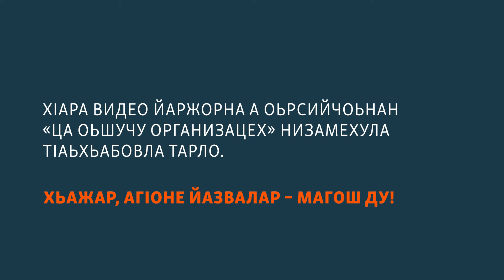Кадыровн критикера керт схьайаккха кхерамаш тийсина "Ахматан" эскархочо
Нохчийн оппозицин жигархочун керт схьайаккха кхерамаш тесна «Ахмат» спецназан командира. Кхерамаш мел хила йиш йолуш хIума ду – хууш дац. Амма кадыровхо ша кхел йина хилла ву, шен шина накъостаца таксистана тIелеттар дарна.